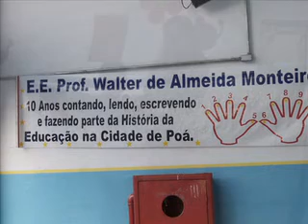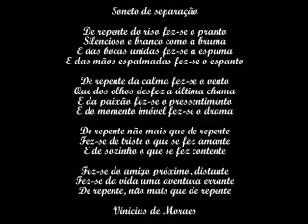7 anos de trabalho...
" Fez -se do amigo próximo,o distante..."